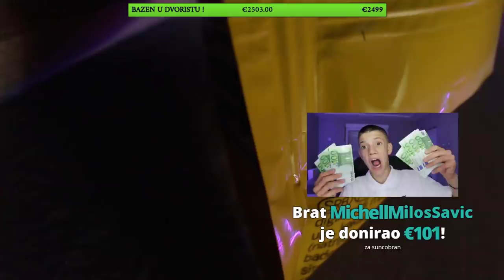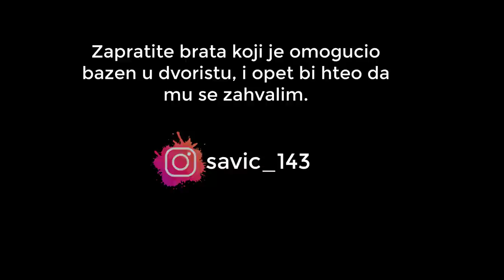NAJVEĆA DONACIJA NA BALKANU! - 3000€ Na Strimu (demolirao sobu)